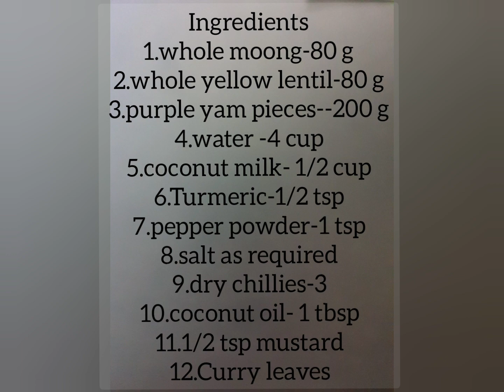Purple Yam and Lentil Curry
Hello friends,
This is a very delicious and healthy curry recipe. You can have this with both rice and chapati.